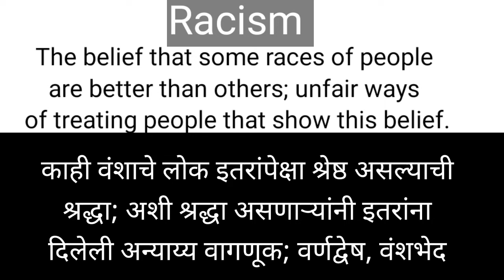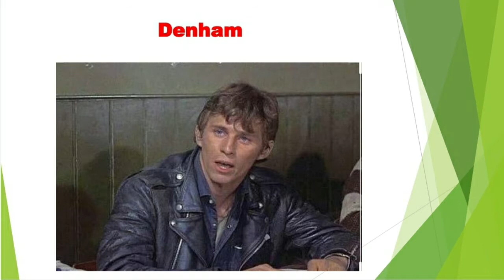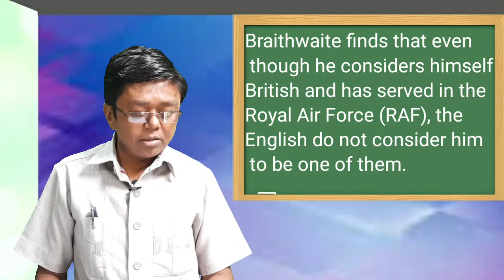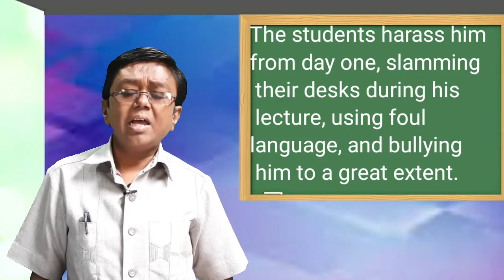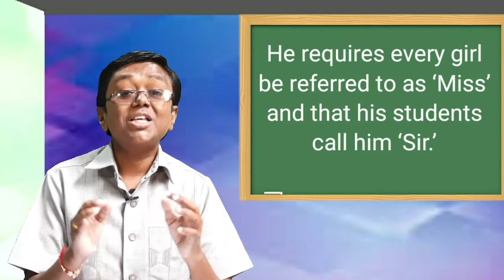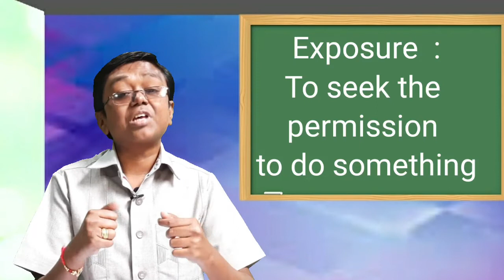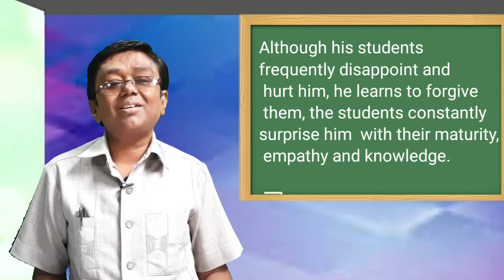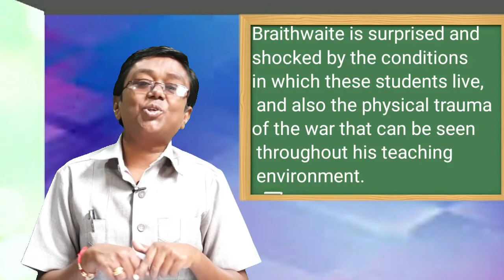To Sir With Love (12th STD.)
Line to line explanation in English - English - Marathi of the Summary part of "To Sir With Love"